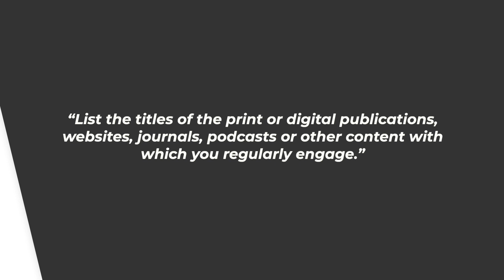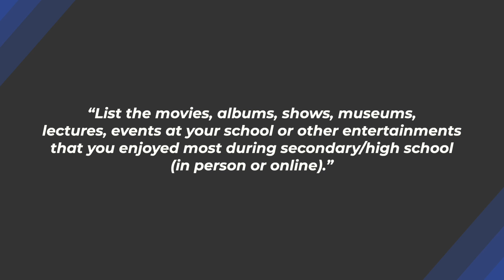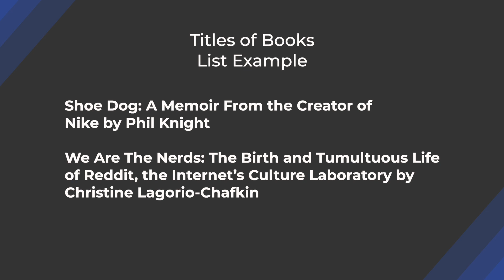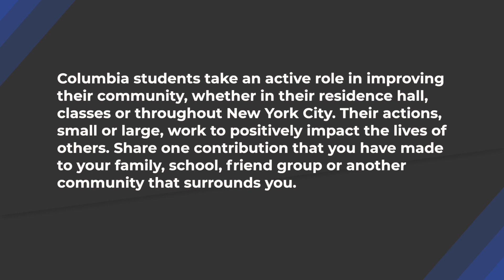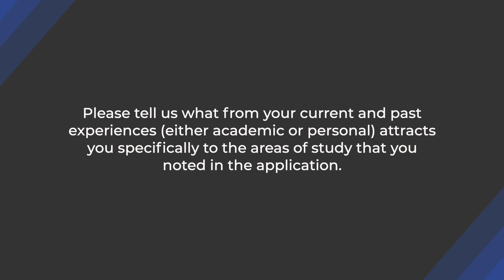Transizion Columbia Supplemental Essays: How to Write Them!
Columbia Supplemental Essays: How to Write Them! by Jason Patel of Transizion.com

Get organized for college applications. Never miss a deadline. Use our free college planning organization tool:

- Are you applying to Columbia? Do you need help with writing the Columbia supplemental essays?
- Don’t worry. I got your back.

-In this video, I cover:

- What are the Columbia supplemental essays?
- How do you write each Columbia supplemental essay?
- Brainstorming strategies for each Columbia supplemental essay
- The best strategies to write the Columbia supplemental essays

Beginning of Video- 00:00
Supplemental Essay Requirements- 1:20
List #1- 2:10
List #2- 2:31
List #3- 2:54
List #4- 3:24
Essay #1- 7:14
Essay #2- 8:50
Essay #3- 11:50

Once you're done watching and listening, check out these guides that we made. They'll help you conquer the entire college app and essay writing process:

- How to Write the Best Common App Essay: The Ultimate Guide

- How to Brainstorm the Best College Essay Ideas: The Comprehensive Guide

- What Is a Good GPA? The Unforgettable Guide

If you want college guidance & mentorship services, visit Transizion.com or these two pages: